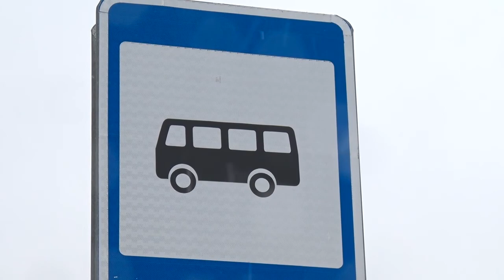А. Сименяк проверил объекты Белого Яра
22 октября председатель Думы Сургутского района Анатолий Сименяк посетил Белый Яр, чтобы посмотреть, как решаются вопросы жизнеобеспечения поселения. Во встрече также приняли участие: глава поселения-Елена Никифорова, депутат районной Думы - Валерий Мошковский и председатель контрольно-счетной палаты - Светлана Петкова.